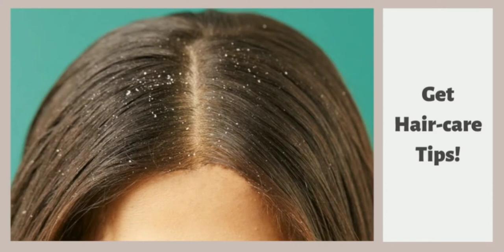Beauty | Makeup | Skincare | Haircare | Tips | Tricks | Hacks | Bolo App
On the Bolo app, you can have a one-to-one video call and chat sessions with our experts in categories like career counseling, health & fitness, relationships and motivation, women health, joint entrance exam, beauty & fashion. These video call and chat sessions can be booked on the app at very low rates and will be conducted on the app itself.